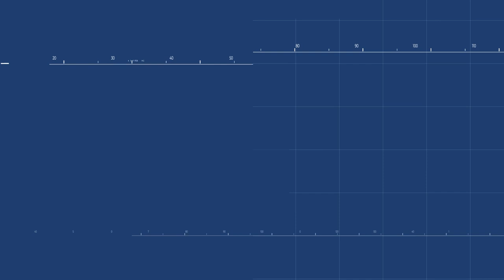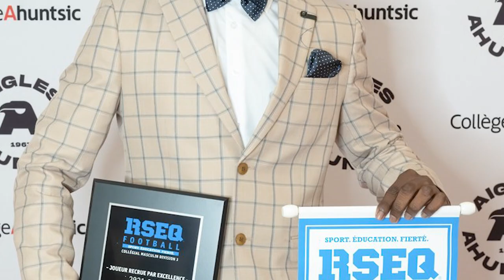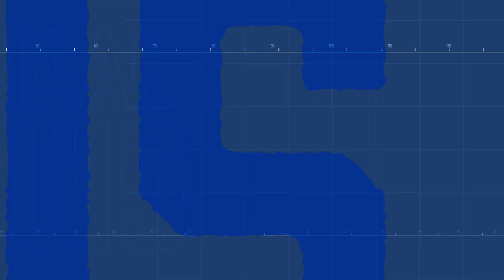Un premier groupe de recrues pour 2023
Les Carabins présentent les nouveaux visages de la cohorte de recrutement 2023 dans ce premier épisode d'une série de deux émissions spéciales du Recrutement2023.

Animation : Raphaël Bergeron-Gosselin et Renaud St-Laurent
Invités : Marco Iadeluca, Gabriel Cousineau, Jean-Samuel Blanc, Mathieu Pronovost et Denis Touchette
Caméra : Jérémie Jeannotte et Nicolas Raffin